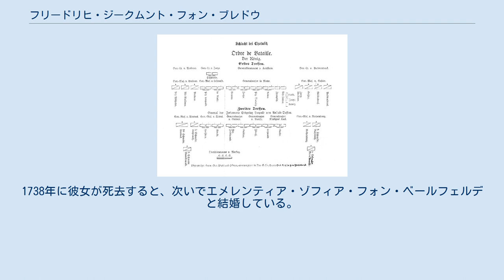フリードリヒ・ジークムント・フォン・ブレドウ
フリードリヒ・ジークムント・フォン・ブレドウ（ドイツ語: Friedrich Siegmund von Bredow、1683年5月5日 - 1759年6月15日）は、プロイセンの軍人。
最終階級は騎兵大将。
 プロイセン軍のコトゥジッツの戦いにおける戦闘序列。
左上にGen.Maj.Bredow（ブレドウ少将）の名がみえる。
 フリードリヒ・ジークムント・フォン・ブレドウは、1683年5月5日にブランデンブルク辺境伯領の貴族家系であるブレドウ家に生まれた。
父はジークムント・ゴットフリート・フォン・ブレドウ、母はバーバラ・クリスティナ・フォン・パネヴィッツであり、兄弟にはプロイセンの少将カール・ヴィルヘルム・フォン・ブレドウがいる。
 1696年、フォン・ブレドウはブランデンブルク選帝侯フリードリヒ1世のカンマーユンカー（寝室付きの侍従）となった。
その後、プロイセン王フリードリヒ・ヴィルヘルム1世直属の竜騎兵連隊に配属された。
1714年1月20日に少佐へ昇進し、翌年にはポメラニア戦役に参戦している。
1721年9月13日に大佐へ昇進し、1729年に第6竜騎兵連隊（コッセル）へ移った。
 1731年9月20日に聖ヨハネ騎士団加入。
1733年7月28日には第7胸甲騎兵連隊を受領し、1737年5月23日に少将へ昇進。
1740年にオーストリア継承戦争が起こると、第一次シュレージエン戦争でモルヴィッツの戦いやコトゥジッツの戦いに参戦した。
特にコトゥジッツではプロイセン軍の左翼騎兵軍団第一戦列で騎兵旅団を率いての参戦であり、戦争中の1742年5月22日にフリードリヒ2世による特例で中将へ昇進している。
また、黒鷲勲章もこの時受章した。
 フォン・ブレドウは1744年のプラハ包囲戦、1745年のホーエンフリートベルクの戦いなどにも参戦し、1747年5月25日にはプロイセン軍の騎兵総司令官となった。
1755年に退役し、2000ターラーの恩給を受けた。
 フォン・ブレドウは生涯2度結婚している。
1715年に最初の妻となるアンナ・エリーザベト・フォン・コットヴィッツと結婚した。
1738年に彼女が死去すると、次いでエメレンティア・ゾフィア・フォン・ベールフェルデと結婚している。
どちらとの間にも子は生まれなかった。